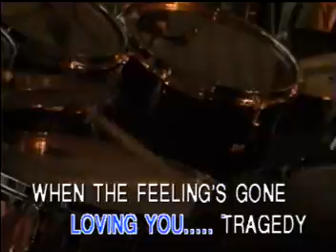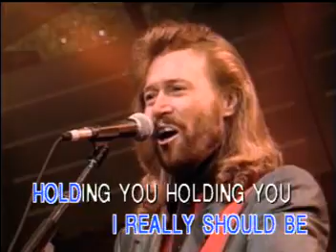Bee Gees - Tragedy With Lyrics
Bee Gees Tragedy Video with karaoke lyrics